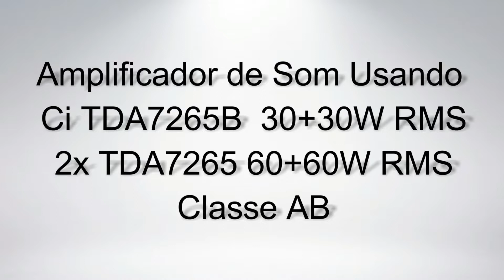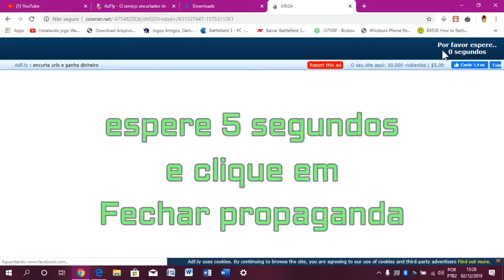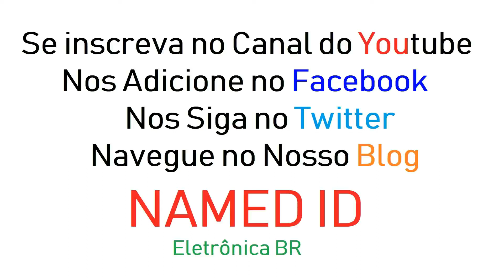Amplificador de Som Caseiro Usando 2x Ci TDA7265B 120WRMS